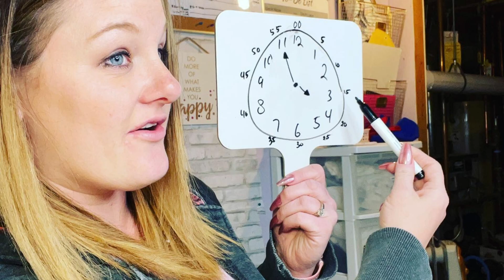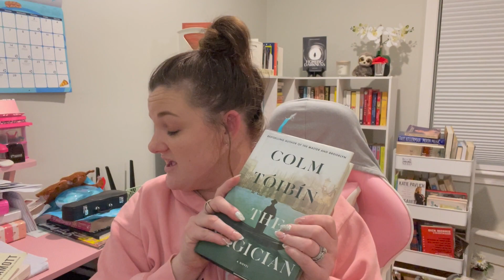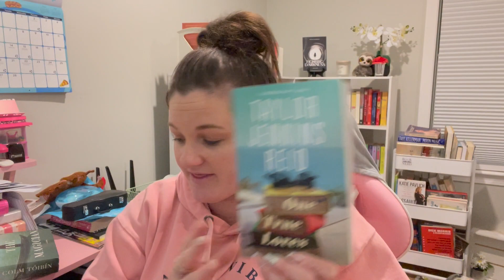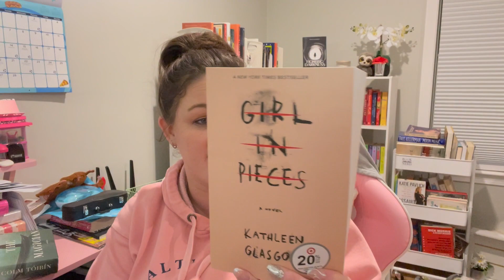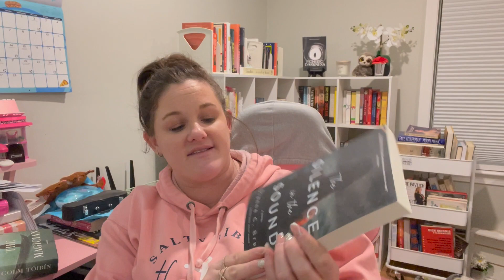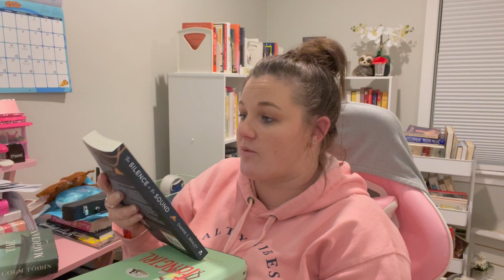Reading Wrapup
In this book wrap up, I am sharing all of the books I have read for February 2023 and I go back to January as well since I didn't do a video for that one. Reading is a passion of mine and I want to share it!

My name is Michelle and I am a mama to 3 amazing children. I started this channel in as a way of recording my children growing up and sharing my interests and experiences of motherhood. I have moved on to share my love of reading and having an online bookstore. On my channel you will find Online bookstore tips, book recommendations, ‘Day in the life of vlogs’, and personal growth advice. I always aim for my videos to be helpful and real.

Michelle Mahoney
2346
49 Railroad Ave
South Hamilton, MA
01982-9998